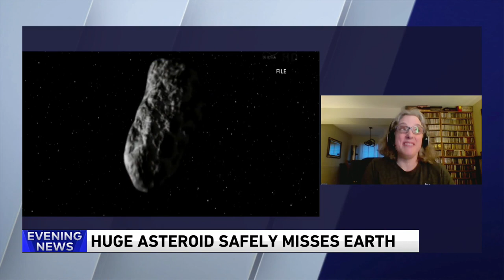Huge asteroid safely misses earth: Adler Planetarium explains